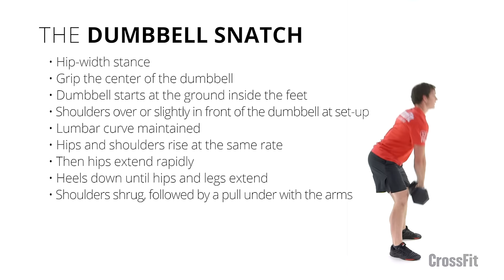The Dumbbell Snatch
CrossFit Seminar Staff member James Hobart demonstrates the dumbbell snatch.